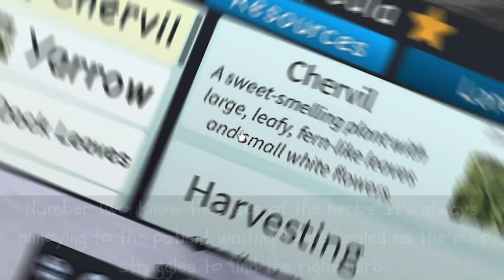How to Become a BETTER WCUE Medicine Cat Roleplayer! | Inspired By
Game: WCUE
Inpsired By: @The_LuckyFox
Recorder: OBS
Editor: Clipchamp